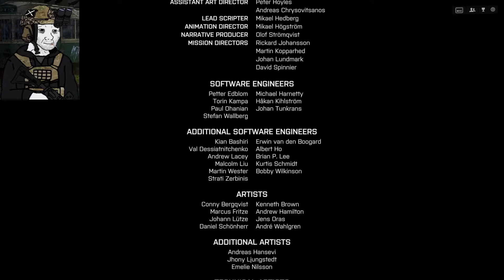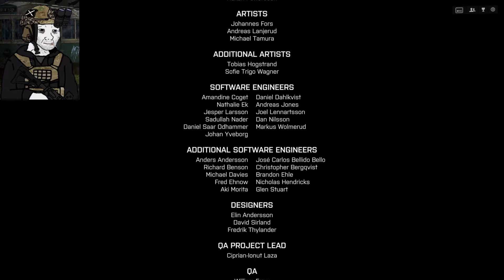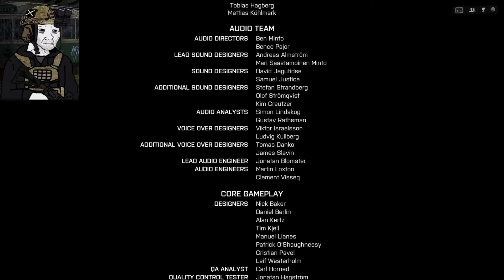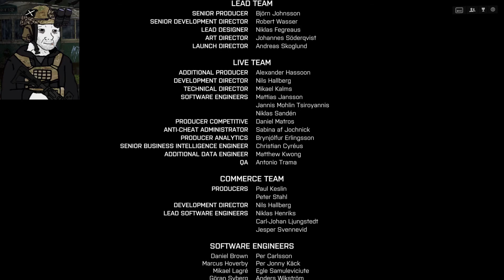Battlefield 4 REACTION | Part #7 FINAL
Great final episode to finish off the walkthrough to. Can't wait to get into Battlefield 2042!